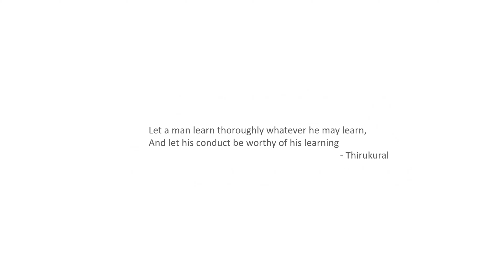Launch of Petrochem Tech | Petrochemical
Learn Simulation & Design Calculation and all about Petrochemicals🔥
Wanna know more about Petrochem Tech 😎
Just stay CURIOUS. !!!